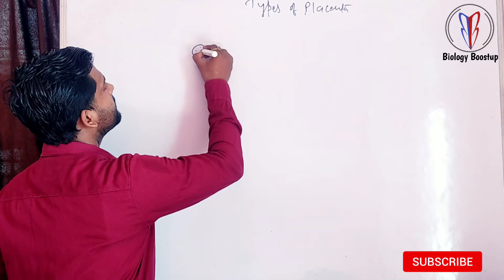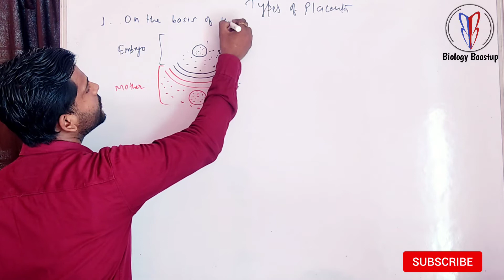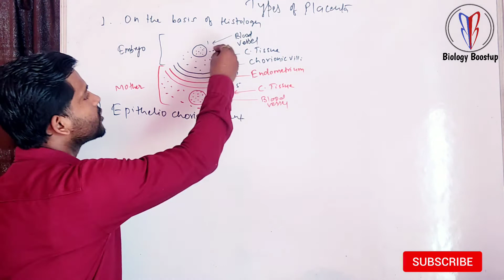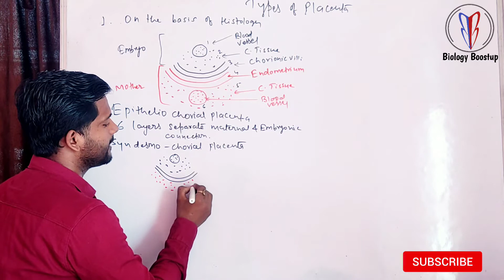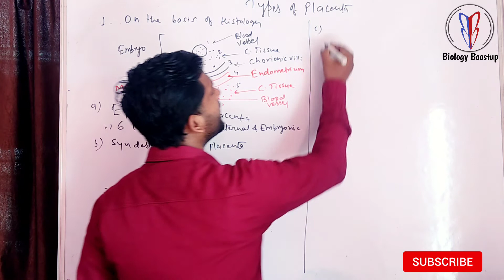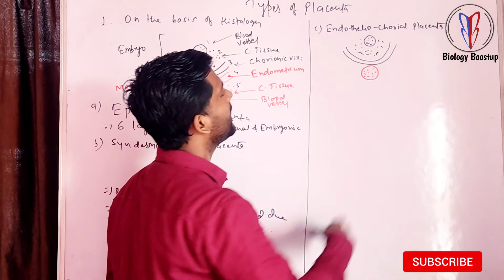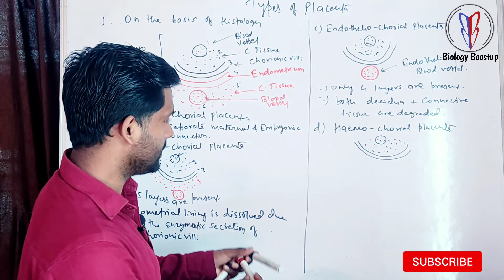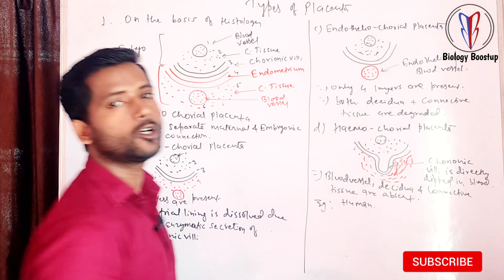different types of placenta in mammals | human placenta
About video :

placenta
embryology
chorionic villi
syncytiotrophoblast
medical
cytotrophoblast
trophoblast
villi
anatomy
intervillous
decidua basalis
chorionic placenta
metadiscoidal placenta
hemochorial placenta in human
function of placenta
yolk sac placenta
chorio allantoic placenta
epitheliochorial placenta
syndesmochorial placenta
endotheliochorial placentation
haemochorial placentation
heamoendothelial placenta
non deciduate placenta
deciduate placenta
contra deciduate placenta
diffuse placenta
cotyledonary placenta
intermediate placenta
zonary placenta
discoidal placenta
metadiiscoidal placenta

This video is for all biology exams of national level..For more u can like my Facebook page ie. Biology Boostup Blogs – B3 .

Remember  Biology Boostup  is created to spread the knowledge of life science and biology by sharing all this free biology lectures video and animation presented by Manish Kumar in YouTube. All these tutorials are brought to you for free.

my best videos link you must visit.